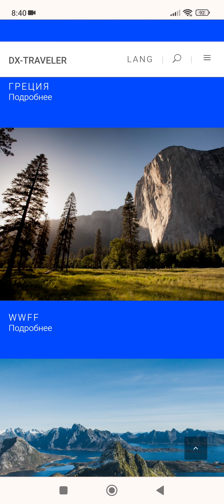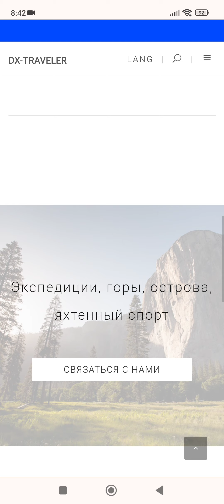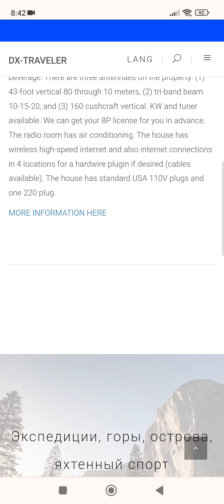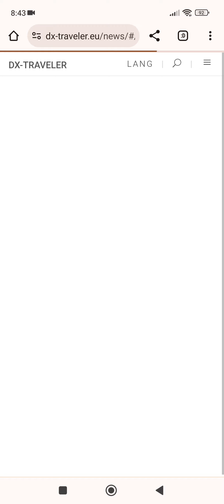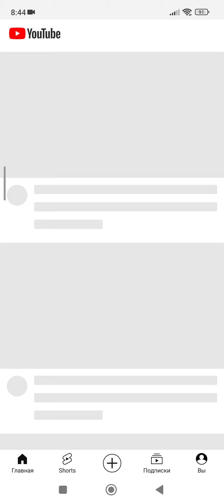Сайт возможно снесут скоро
ищю адекватный быстрый и безопасный хостинг с профессиональной службой поддержки